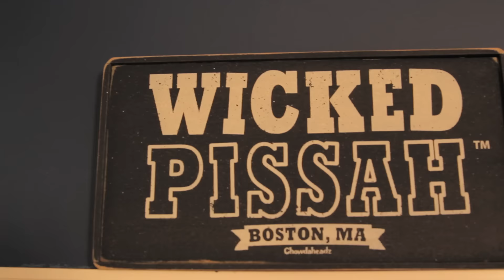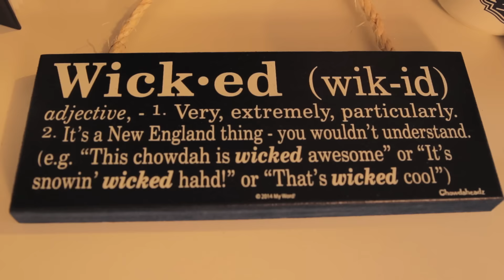The Boston Dad fired from Chowdaheadz! (Boston Accent Parody)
An Excited Bostonian, Pats & Brady fan arrives by Uber @ his new job only to be fired the same day!